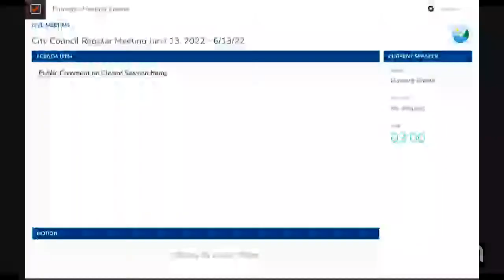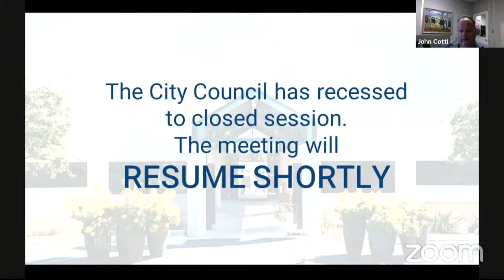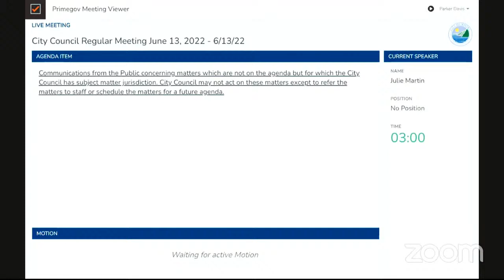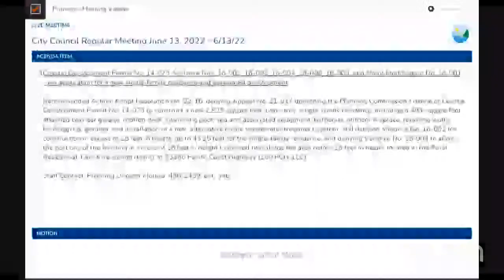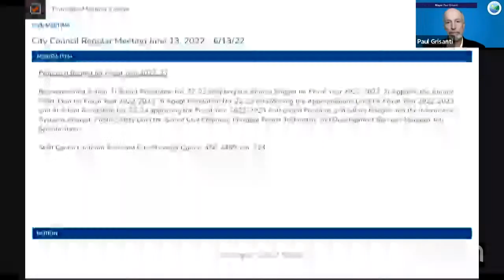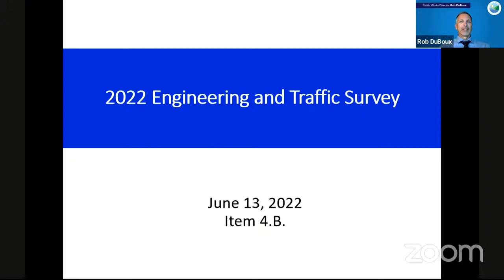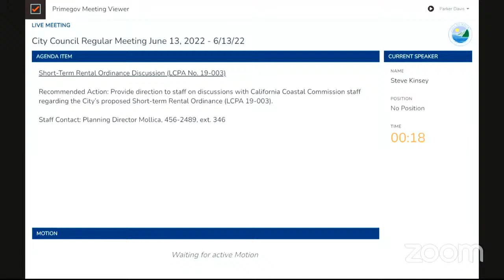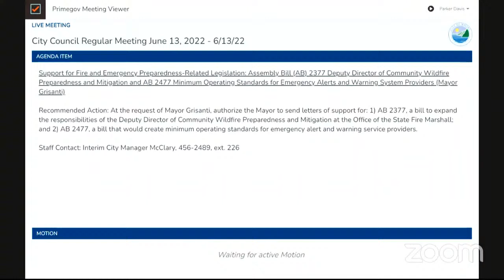City Council Regular Meeting June 13, 2022